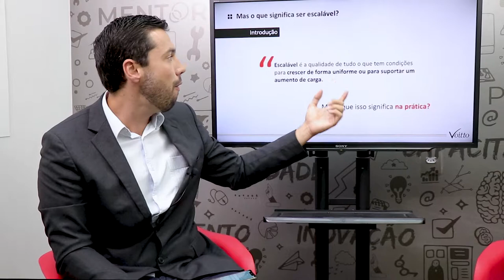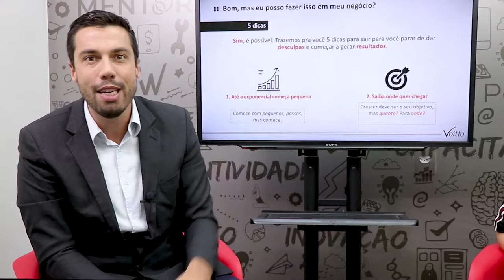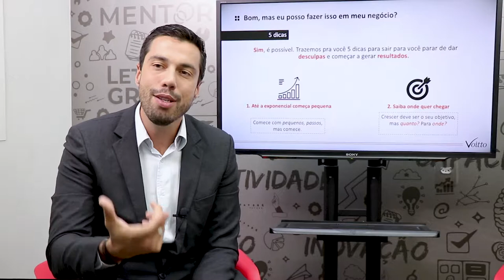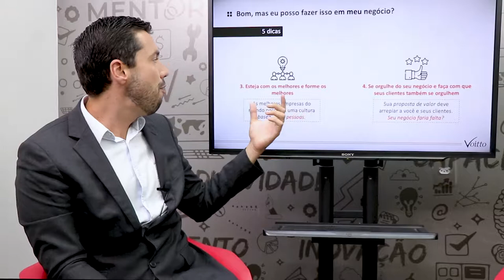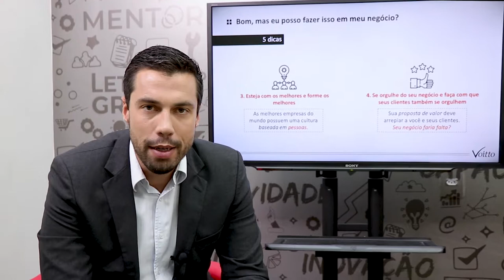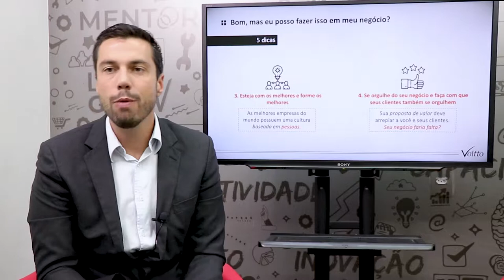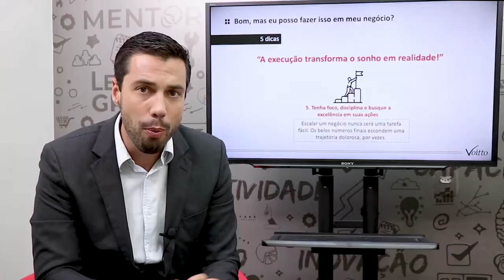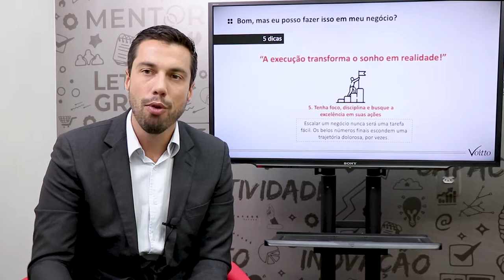Como escalar um negócio? | Power Hacks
Mês do Consumidor: ofertas exclusivas com descontos de até 80%, além de bônus exclusivos, saiba mais Aproveite o Mês do Consumidor aproveitando ofertas exclusivas com descontos de até 80% além de bônus exclusivos, saiba mais Aproveite o Carnavoitto e inscreva-se em 6 cursos gratuitos com certificado, saiba mais Você, empreendendor: quer escalar o seu negócio? Não se preocupe você está no canal certo!

Escalar um negócio é fazer com que ele cresça exponencialmente, ou seja, ganhe escala. Imagine a situação em que o seu crescimento em faturamento é bem maior do que a do seu custo. Um sonho para todo empreendedor, não é mesmo?

E pensando em te ajudar a realizar esse sonho, trouxemos o nosso CEO Thiago Coutinho: formado em Engenharia de Produção, pós-graduado em Estatística e mestre em Administração pela Universidade Federal de Juiz de fora, ele está pronto para compartilhar todo seu conhecimento. Prepare a caneta e anote as 5 dicas para você montar um negócio que tenha potencial em ganho de escala.

Nota: essa live foi transmitida no dia 03 de maio de 2019. Devido à quarentena e visando permitir que os conhecimentos alcancem um público cada vez maior, liberamos para acesso ilimitado.